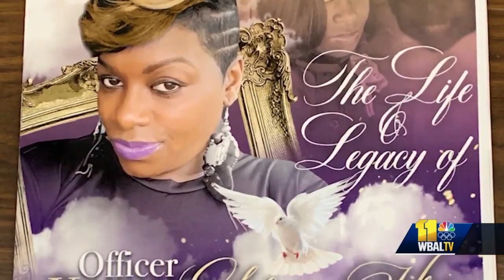Baltimore says goodbye to slain police Officer Keona Holley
Baltimore is paying final respects to slain police Officer Keona Holley at her funeral Tuesday. Holley died days after she was shot in an ambush in Curtis Bay last month. She had volunteered to work overtime and police said she was in her patrol car when two men ambushed her. Both men were arrested. She died on Dec. 23. The cadence, the precision and the ceremony were all part of the life celebration honoring a dedicated Baltimore City police officer.